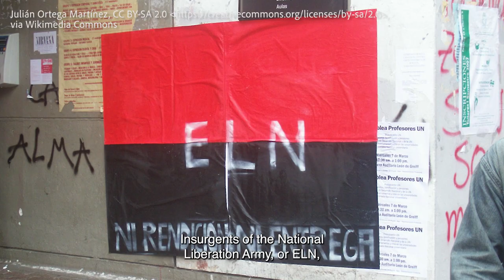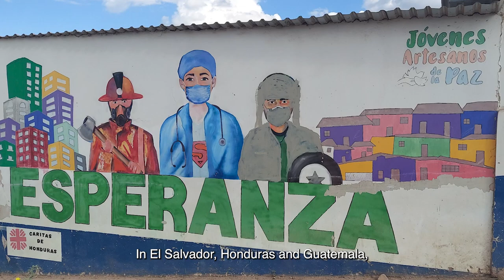USIP's Latin America Program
Latin American countries have made considerable strides to build more peaceful societies in recent decades but are still struggling to consolidate democratic principles while residual armed conflict, high levels of inequality, and political polarization remain. In the region, the U.S. Institute of Peace supports local peacebuilders, education campaigns and inclusive dialogue processes.